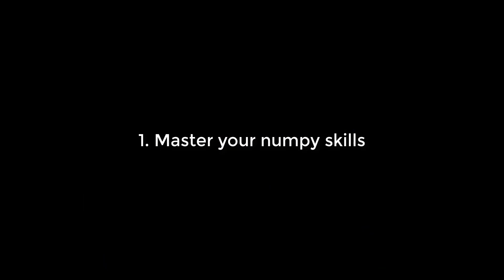5 things to check before applying for your first machine learning job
Career tips on 5 things to check before applying for your first machine learning job.